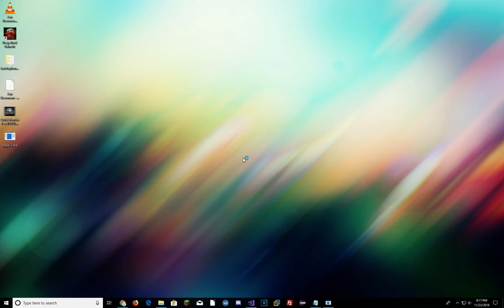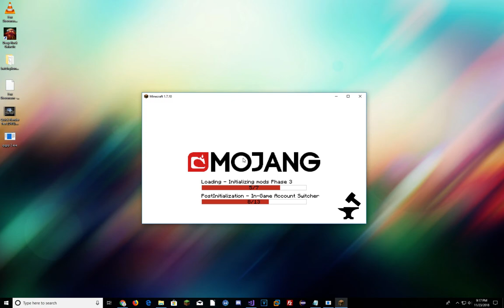OMG! WORKING ALT GENERATOR FOR MINECRAFT!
OMG! WORKING MINECRAFT ALT GENERATOR!
Play on my server at oppvp.us or oppvp.xyz

Twiter: TrorT_
IGN: Weaklinq

Video Settings:
GPU: Gtx1080 PNY
RAM: 8gb DDR4
KEYBOARD: G910 Gigabyte
MOUSE: Teknet Blue Gaming Mouse
CAMERA: Logitech Pro
HEADSET: Corsair Void Pro RGB

find hcf
nuzyr hcf
fhcf
fhcf fzrc
? ? 3 1
? ? 2014
fhcf b htfk
fhcf he by
? 2014
hcfg
hcf gcse
hcf guide
gcse maths hcf and lcm
hcf hacking
hcf hydra
haley hcf
haley 6632 hcf
mcteams hcf
hcf ip
hcf server ip
hcf pack izainee
hcf players irl
jtpetino hcf
cracker jack hcf
jeremy hcf
hcf kohi map 22
hcf kohi map 23
hcf kit map
hcf koth
minecraft hcf kohi
kohi hcf lets play
khan academy gcf
hcf logocraft map 5
hcf logocraft map 4
hcf logo
hcf lcm
hcf lcm tricks
hcf let's play
hcf lcm aptitude
hcf lcm cat
lhcf
lhcf live in veteran
hcf minecraft
hcf map download
hcf map 6 logocraft
hcf mansilla
hcf map 21
hcf maths
hcf map 1
hcf map 20
hcf mods
hcf map 12
hcf no premium 1.7.2
server hcf no premium
new hcf server
hcf or nah
nickskibike hcf
nhcf
cafortan
gcf of 3 numbers
hclo lewis structure
gcf of polynomials
hcf ohana
hcf of two numbers
hcf of big numbers
hcf of two polynomials
hcf pack
hcf phasing
hcf plugin
hcf premium
hcf pack release
hcf palace
hcf pvp pack
hcf palace map 21
hcf raid
hcf rolemine map 4
hcf raiding soupskidz
hcf rolemine map 3
hcf red
hcf resource pack
hcf raid texture pack
hcf rap
hcf rouge
hcf sotw
hcf survivaldub
hcf survivalrolemine
hcf server no premium
hcf starwerty map 7
hcf stimpy
hcf spawn download
sncf
sncf jingle
sncf sound
sncf musique
sncf trains
sncf tgv
sncf piano
sncf annonce
sncf commercial
sncf french railways
hcf traps
hcf trailer
hcf trapping
hcf texture pack
hcf teams,
hcf tricks
gcf tutorial
hcf texture pack release
hcf toggle sneak
preety uzlain hcf and lcm
vhcf
hcf waypoint mod
hcf waypoints
what is hcf and lcm
whole milk hcf
wholemilklp hcf
hcf xplogaming
hcf xplogaming map 3
07 hcf 22
hcf 1.8
hcf 1v1
hcf map 10
hcf map 15
hcf map 21 palace
hcf 2014
hcf 22
hcf map 21 sotw
gcf algebra 2
HCF LEAK
HCF ELEVATOR PLUGIN
HCF FREE PLUGINS
HCF PREMADE SERVER
HCF HACKING
VELTPVP HACKING
VELTPVP LEAK
IHCF LEAK
IHCF HACKING
WENJAPVP HACKING
WENJAPVP EXPOSE
WENJAPVP PLUGINS LEAK
HCF PREMADE SERVER LEAKV2
NEW HCF SERVER
PVPZONE HCF LEAK
PVPZONE HACKING
Minecraft HCF
autobrewer
Autobrewer Tutorial
hcf autobrewer
hcf tutorial
how to hcf
Minecraft PvP
timelesspvp
minecraft factions
minecraft hcf
minecraft soup
survival games
hunger games
minecraft survival games
HCF
Trapping
Factions
Gank
Veltpvp
Awesome trap
so many kills
fall trap
mini hcf
optifine cape
texture pack
pvp
kite
5v5
hcf base
hcf new server
60 fps
combo
mineman
kohi
Almost Raidable
Trapping Montage
Trap
Montage
HCF